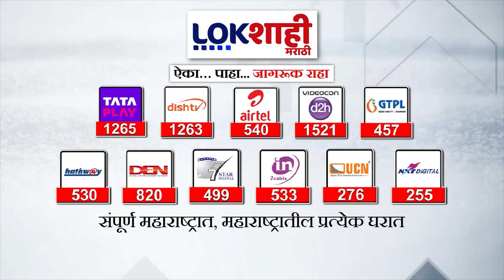Amol Mitkari : 'कशा पद्धतीने उत्तर द्यायचं चांगलं माहिती' गाडीच्या तोडफोडीनंतर मिटकरींची प्रतिक्रिया